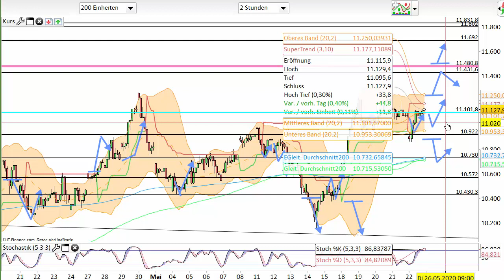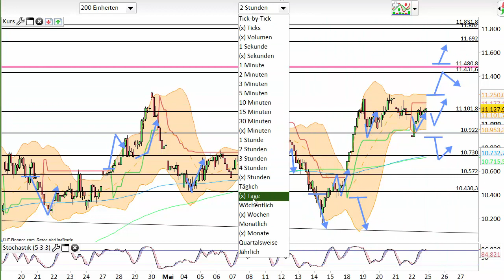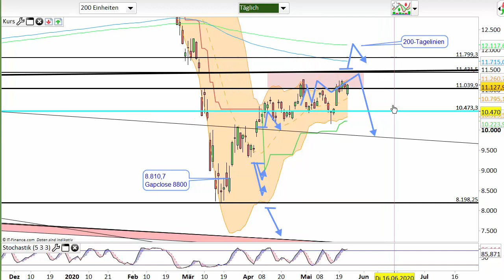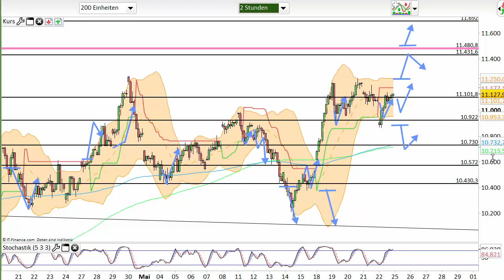Dax Analyse 25.05.2020